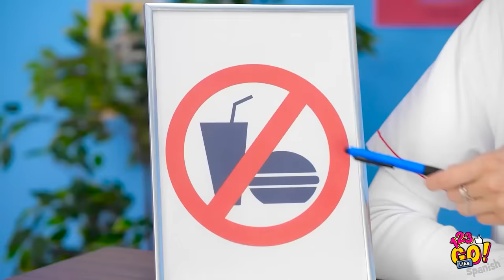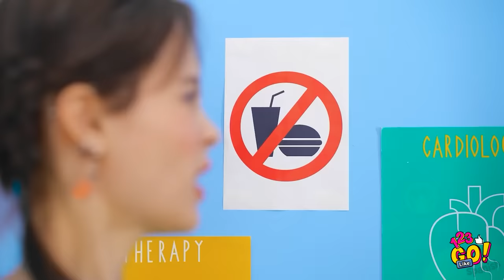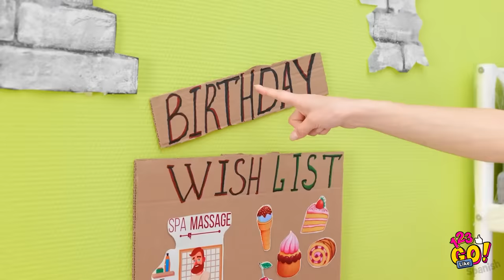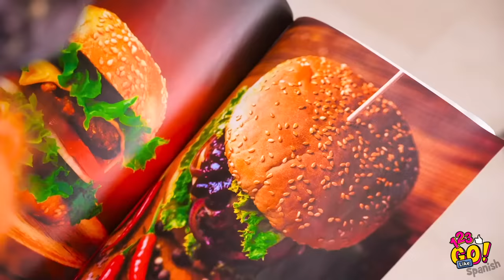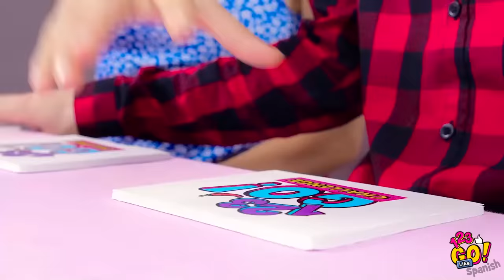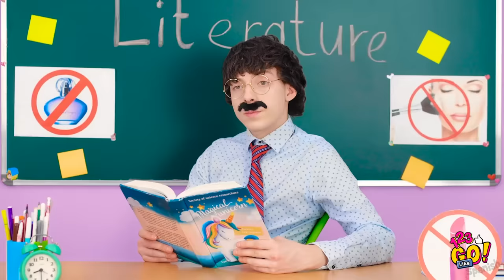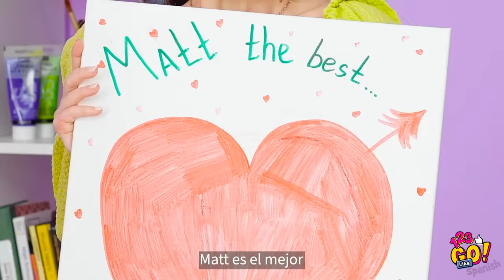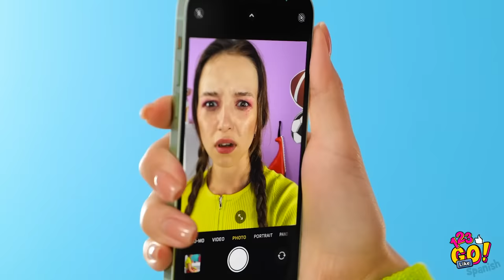IMPRESIONANTES TRUCOS CON COMIDA || Los mejores desafíos con comida de 123 GO Like!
La comida es realmente lo mejor del mundo entero.

¡Y lo único que la hace mejor son los trucos de comida geniales!

Porque, ¿por qué no maximizar la felicidad de comer cuando se puede?